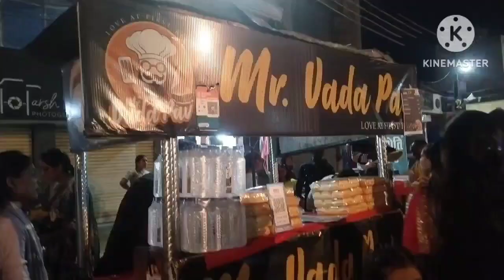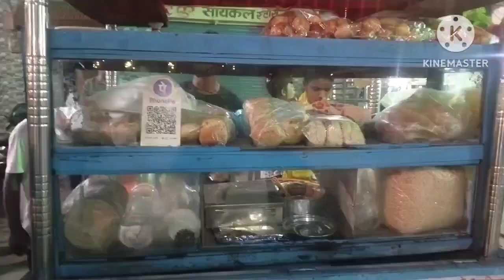रायपुर का मेला dashera